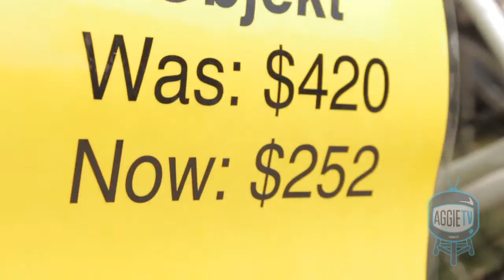Bike Barn Annual Yard Sale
The Bike Barn just had it's Annual Sale, which featured great deals on all items in order to make way for new products in the fall. This two-day event was expected to pull-in hundreds of people around the Davis community! Check out this year's turn out, and don't forget to look out for future deals at the local Bike Barn!

Reported By: Adam White
Filmed & Edited By: Justin Hong